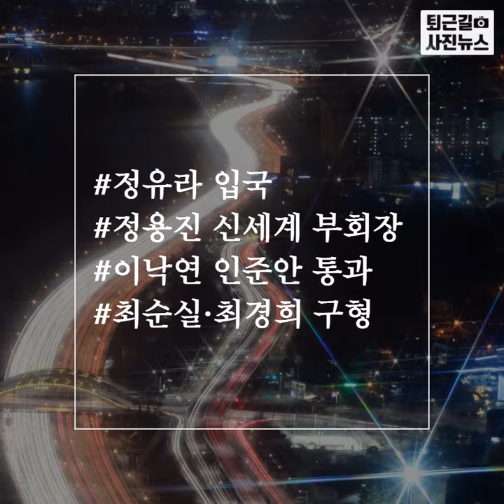[퇴근길 사진뉴스]정유라 입국…이낙연 총리 인준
(서울=뉴스1) 정수영 기자= 최순실씨의 딸 정유라씨가 덴마크 현지에서 강제송환돼 31일 오후 인천공항에 도착했다.

정씨는 취재진을 향해 "어머니와 박근혜 전 대통령 사이에 어떤 일이 벌어졌는지 하나도 모른다"고 말했다. 정씨는 서울중앙지검으로 압송됐고, 검찰은 2일 새벽 전까지 정씨를 조사한 뒤 구송영장을 청구할 방침이다.

이낙연 국무총리 후보자에 대한 임명동의안이 진통 끝에 국회 본회의를 통과했다. 자유한국당 의원들의 불참 속에 의원 188명이 표결에 참여했는데, 이 중 찬성 164표, 반대 20표, 무효 2표가 나왔다.